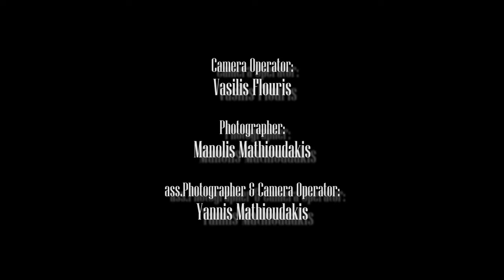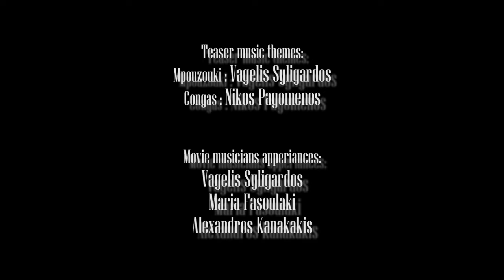Loca promo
Short Movie, fiction.

Είδος: Ταινία μυθοπλασίας μικρού μήκους
Τίτλος: Loca
Τοποθεσία Γυρισμάτων: Ηράκλειο Κρήτης
Παραγωγή: 2016

Συντελεστές

Ηθοποιοί:
Πάνος Ιωαννίδης
Μαρία Παπαδάκη
Νικολής Αβραμάκης
Δημήτρης Κολοτούρος

Σκηνοθεσία: Μαρία Παπαδάκη

Σενάριο: Λευτέρης Γιαννακουδάκης & Μαρία Παπαδάκη

Μουσική Επιμέλεια/Πρωτότυπη Σύνθεση: Βαγγέλης Συλιγάρδος

Οργάνωση & Εκτέλεση παραγωγής:
Φανή Αναγνώστου & Μάρθα Λυρώνη

Εκτέλεση παραγωγής: Τασού Παλισίδου
Βοηθοί Παραγωγής: Φραντζέσκα Ανδρεαδάκη,  Ανθή Οικονόμου,  Μαρία Κοπανάκη
Υπεύθυνος/Οργάνωση casting & lock up :Γιώργος Σιέκρης
Runner: Μανόλης Κριτσωτάκης

Βοηθός Σκηνοθέτη: Λευτέρης Γιαννακουδάκης

Οπερατέρ/Stedicam: Βασίλης Φλουρής
Βοηθός Οπερατέρ/Focus Puller: Γιάννης Μαθιουδάκης
Υπεύθυνος Φωτογραφίας: Μανώλης Μαθιουδάκης
Mοντάζ: Μιχάλης Αλεξάκης

Backstage photographer: Γεωργία Κοντοδήμου, Φραντζέσκα Ανδρεαδάκη
Drone operator : Λευτέρης Καλλέργης
Location skouter: Μαρία Χατζηκωνσταντίνου

Σκηνογραφία/Ενδυματολογία: Αννα Χιλετζάκη
Βοηθός Σκηνογραφίας: Φραντζέσκα ανδρεαδάκη
Σκηνογραφία promo: Μερόπη Παπαδάκη

Μακιγιάζ: Μυρτώ Αλεξάκη
Κομμώσεις: Γιάννης Χριασιδάκης

Ηχοληψία: Τόμας Σενκ
Μπούμαν: Κώστας Μαυρίδης

Εμφανίζονται οι μουσικοί:
Βαγγέλης Συλιγάρδος
Μαρία Φασουλάκη
Αλέξανδρος Κανακάκης

Promo Theme:
Μπουζούκι: Βαγγέλης Συλιγάρδος
Congas: Νίκος Παγωμένος
Γιάνννης Παγωμένος

Kοπέλες xορού:
Νότα Κοντού
Νικολέτα Σαμαρά

Title: Loca
Genre: Fiction
Lenght: Short Film
Shootings location: Heraklion/Crete/Greece
Year: 2016

Actors:
Panos Ioannidis
Flomaria Papadaki
Nikolis Avramakis
Dimitris Kolotouros

Crew
Directed by: Maria Papadaki (PJ)

Script: Lefteris Giannakoudakis & Maria Papadaki

Executive Production: Martha Lyroni & Fani Anagnostou
First Assistant: Tasou Palisidou
Casting & lock up manager: George Siekris
Production Assistants: Frantzeska Adreadaki, Anthi Oikonomou, Maria Kopanaki
Runner: Manolis Kritsotakis

Assistant director: Lefters Giannakoudakis

Camera Operator: Vasilis Flouris
Assistant Photographer & Operator - Focus puller: Yannis Mathioudakis
Photography: Manolis Mathioudakis
Editing: Michalis Alexakis

Backstage photographer: Georgia Kontodimou , Frantzeska Andreadaki
Location scouter: Maria Chatzikonstantinou

Sound Engineer: Tomas Schenk
Booman: Kostas Mavridis

Scenography / Costums: Anna Hiletzaki
Assistant: Frantzeska Andreadaki
Promo Scenopgraphy: Meropi Papadaki

Make up artist: Mirto Alexaki
Hairstyling: Yannis Hriasidakis

Dance at music scene:
Nota Kontou
Nikoleta Samara

Original Soundtrack: Vagelis Syligardos

Movie musicians: Vagelis Syligardos, Maria Fasoulaki, Alexandros Kanakakis

Promo Theme:
Mpouzouki: Vagelis Syligardos
Congas: Nikos Pagomenos

Teaser Mixing and Mastering: Madhat / Nikos Vogiatzakis